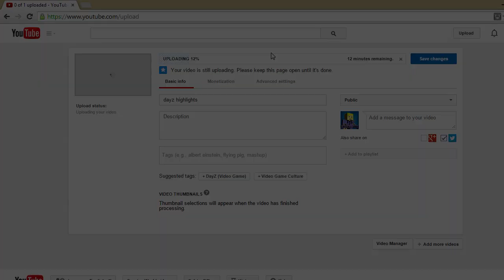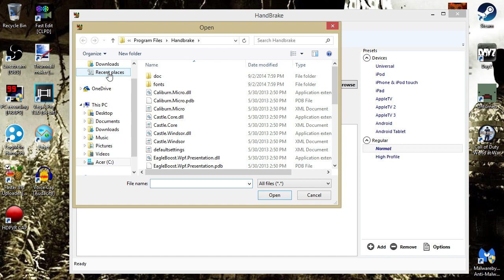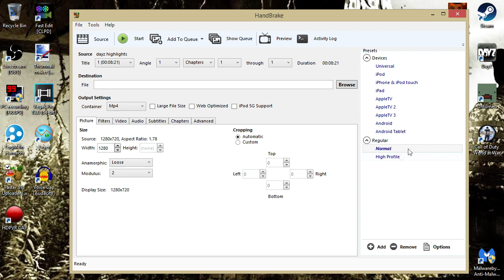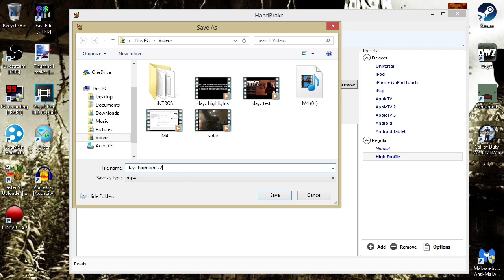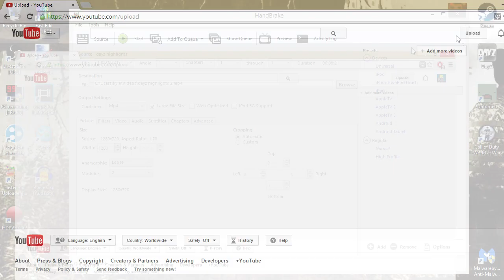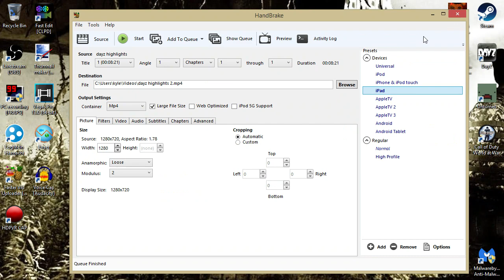Youtube Tips: Uploading Videos FASTER! 5x as FAST!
Hope you guys enjoyed! Here's the link to HandBreak!

Social Media Links!

Livestreaming Channel!